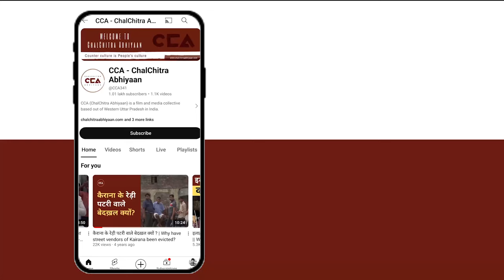चुनावी प्रचार के दौरान मदन भैया का जबरदस्त भाषण || Madan Bhaiya's speech during elections - CCA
ज़िला मुजफ्फरनगर की मीरापुर विधानसभा सीट पर उपचुनाव होने जा रहा हैं। जिसके चलते राजनीतिक पार्टी चुनावी प्रचार में लगी हुई हैं। मीरापुर विधानसभा के गांव जड़वड कटिया में आरएलडी और बीजेपी की संयुक्त प्रत्याशी मिथलेश पाल जी के समर्थन में एक चुनावी जनसभा की। इस बीच जनसभा को खतौली से रालोद विधायक मदन भैया ने संबोधित किया।

by-election is set to take place for the Mirapur assembly seat in Muzaffarnagar district, and political parties are actively campaigning. An election rally was held in support of RLD-BJP joint candidate Mithlesh Pal in the village of Jadwad Katiya in Mirapur. During the rally, RLD MLA Madan Bhaiya from Khatauli addressed the crowd.